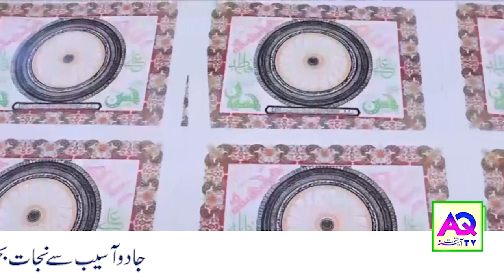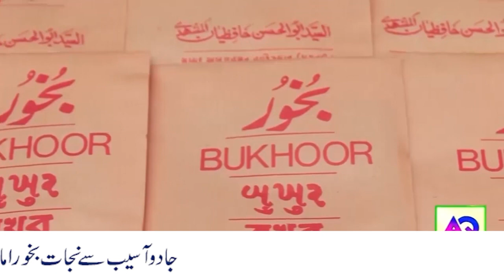Aaj Ke Sitare | 06 March 2023 | Aj ka Din Kaisa Rahe Ga | Lucky Number Wazifa | Shah Zanjani